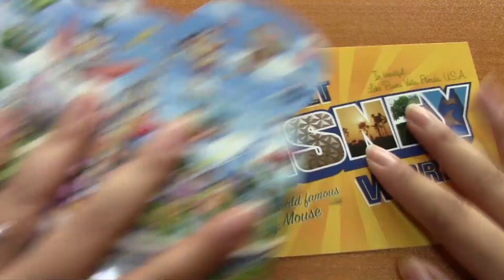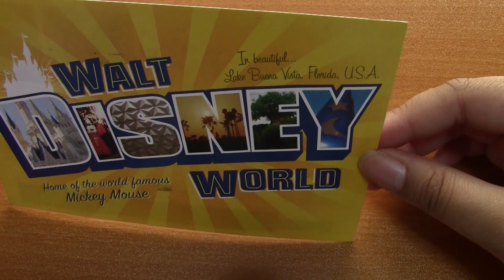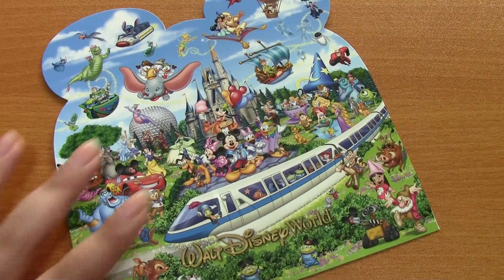Happy Mail! Elsa & Anna!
If you want to send us some Happy Mail please send us a message on YouTube/Facebook/Twitter and we'll give you our PO box address! (I'm [Abi] a little slow to reply to PMs, but I'll get back to you for sure!) If you would like us to review items for your channel or shop please let us know in your message and on/in the package so we don't just open it and not do the review :3 Sorry to sound demanding, but please do not send edible items. For safety reasons we do not eat snacks from strangers. Postcards are sent back randomly! Thank you for your understanding!

*Please do not feel like you HAVE to send us anything or that we are asking for anything!* Happy Mail is just a fun way for us to connect with our viewers and show our appreciation. We love getting postcards, long letters and messages online, so please do not feel obliged to send gifts. We love you all! :D